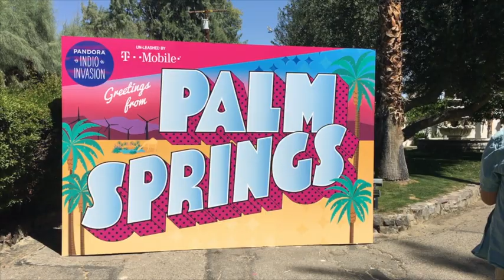Coachella 2016 Diaries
Y'all. It's been a while since I uploaded. Okay, 3 months is more than a while, but I swear it's been a real crazy show here. Also! Forgive me but, the entire video was recorded on an iPhone, so the quality is a bit sub par aka not HD, but it'll do! :)

I will be heading out to Outside Lands in August this year, and I promise I'll be filming on my actual vlogging camera then!

I went to Coachella for the 2nd time this year and it was completely insane. Some sets were one of the best I've seen (Disclosure, Rufus du sol, Snakehips, Louis the Child, etc.) and some were not as great as I hoped. But, you know what, music festivals are like that. Not everything is going to go your way.

You WILL get stepped on and pushed. You WILL be rubbing skin with barely clothed, sweaty people. You WILL be thirsty the entire weekend.

Okay, real talk though, it's more fun than I make it sound hahah.

I left Coachella with a major sinus infection, and have only just gotten better, so to celebrate that, I have this short vlog of my time there!

I'm currently filming a hair tutorial and a hair care routine for those of you that have been requesting those!! I'm suuuuper excited to have those out soon!